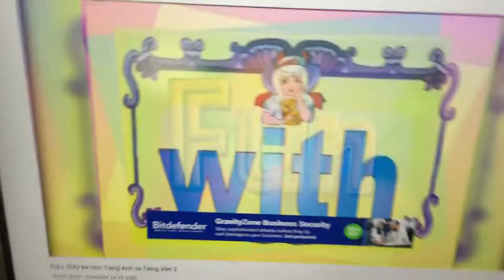Intro Level 3